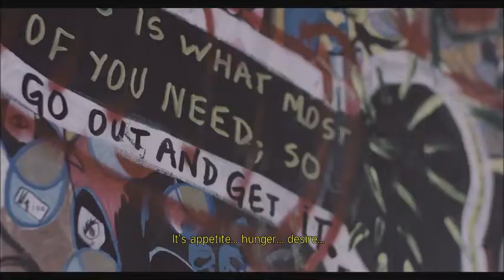"ORIGINAL SIN" (Paraguay)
After moving to Spain for her husband, Eva, a Paraguayan woman of class and elegance who always behaves in an appropriate way, finds herself bored, unhappy, and sexually frustrated. After Eva compulsively buys a provocative and offensive piece of art, the painter shows up to hand-deliver his work. Their sexual tension grows until they inevitably end up in bed. When Eva’s husband returns home early, an absurd battle of strengths and weaknesses among the three characters ensues.

Runtime:  75 minutes
Language: Spanish
Country:  Paraguay, United States
Rating:  Adult Content
Director: Jean Lee
Screenwriter: Jean Lee & Maia Nikiphoroff
Producer: Miriam Louise Arens, Álvar Carretero de la Fuente, Cesar Di Bello, Jean Lee, Maia Nikiphoroff
Cast: Maia Nikiphoroff, César Di Bello, Alejandro Torres Menchaca, Licia Alonso, Tomás Perez